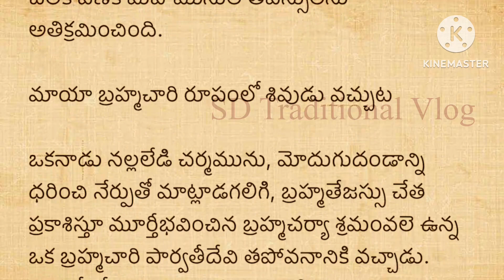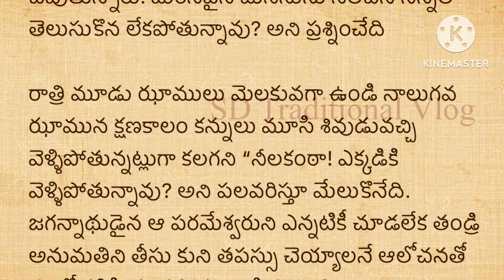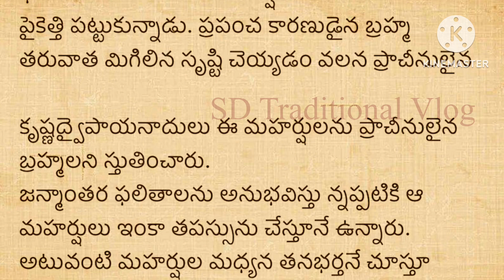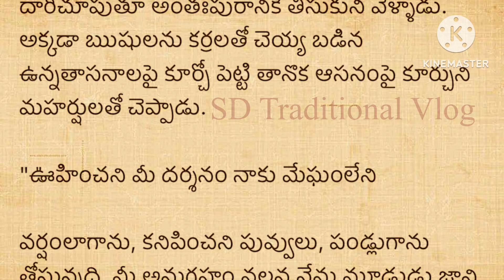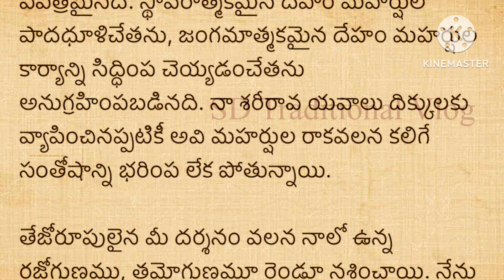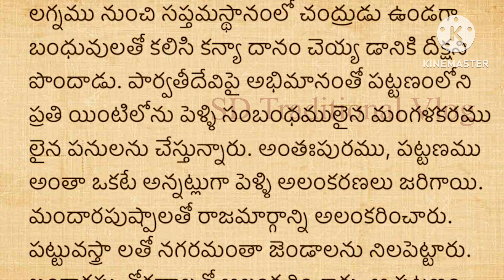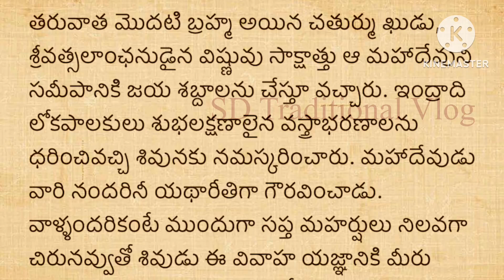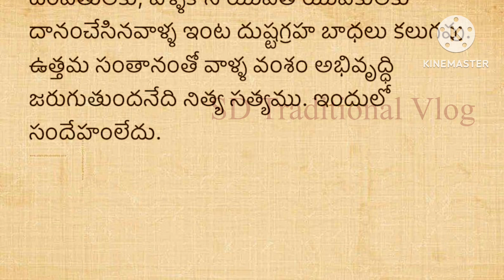జీవితసత్యాలు Part -386।నిత్యసత్యాలు ।ధర్మసందేహాలు మంచిమాటలు|।గృహ నియమాలు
thalapatra nidhi
తాళపత్ర నిధి
motivational quotes
inspirational quotes
Telugu facts
unknown Telugu facts#panchangam

నిత్యసత్యాలు ।ధర్మసందేహాలు మంచిమాటలు|।గృహ నియమాలుపెళ్ళి marriage marriagevideo spiritual marriageadvice marriagematerial money moneyplant moneytips todayhoroscope todayhoroscopeinhindi todayho#2023